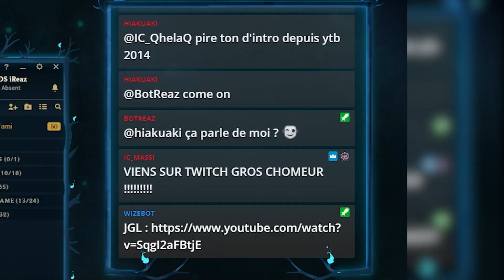Comment GAGNER ses games LEAGUE OF LEGENDS Ft Brad